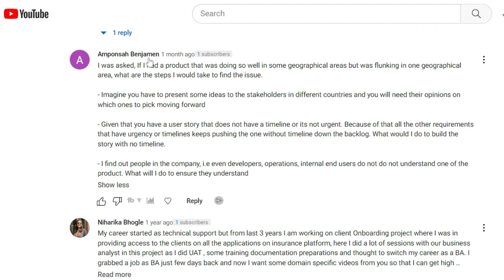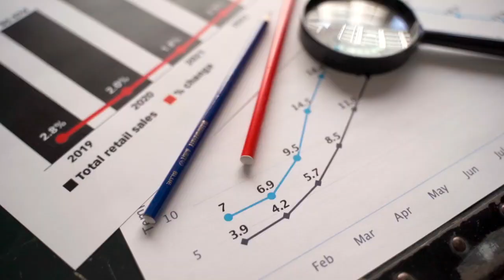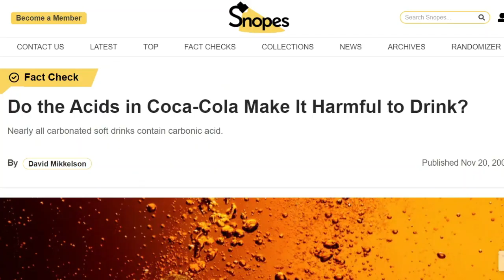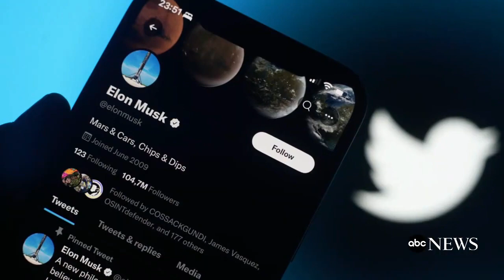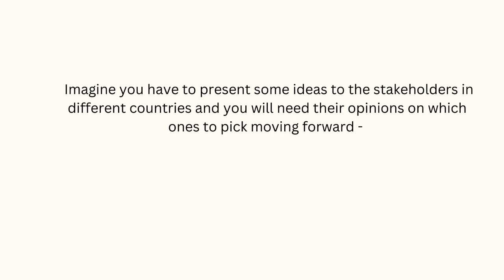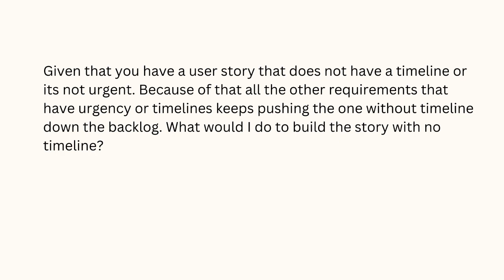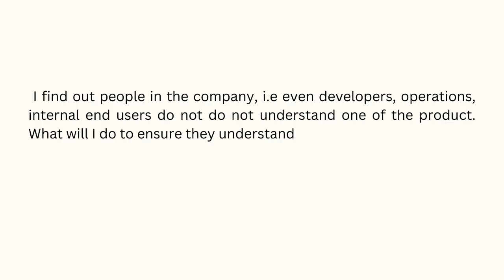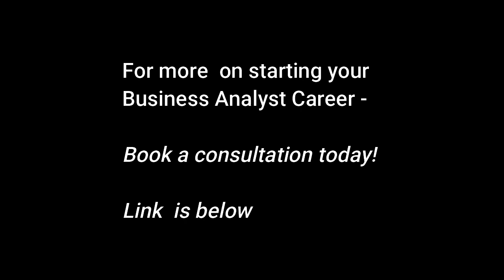Part 2 - How to answer difficult business analyst interview questions - Business Analyst Training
In today's Business Analyst Training we are talking about answering difficult interview questions and giving you insights into the thought process to answer these on the fly in the interview!

Get the Refinement Notebook to keep track in your backlog refinement sessions

 There is resume help so you can refine your Business Analyst resume